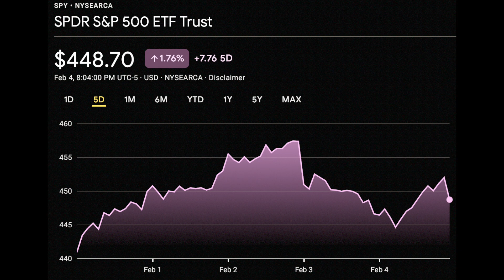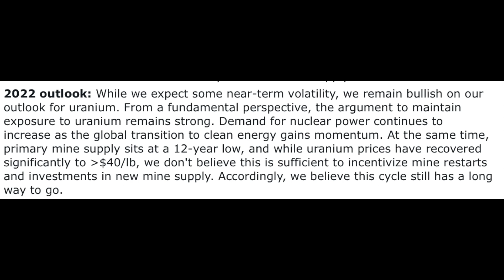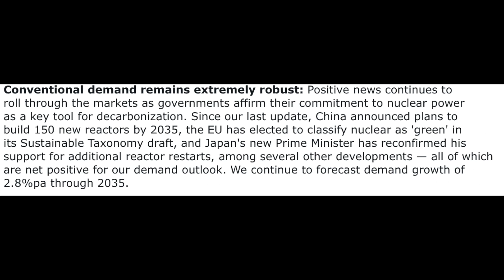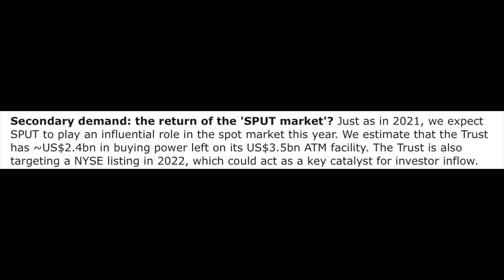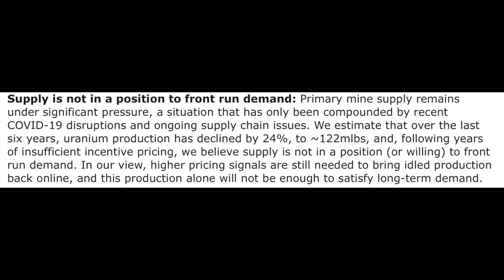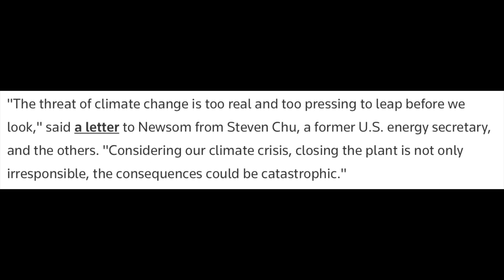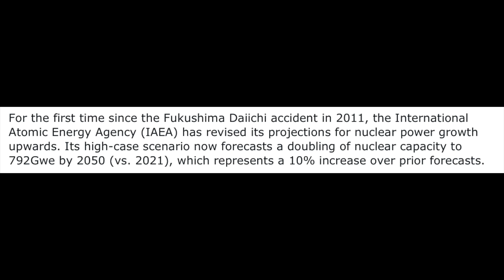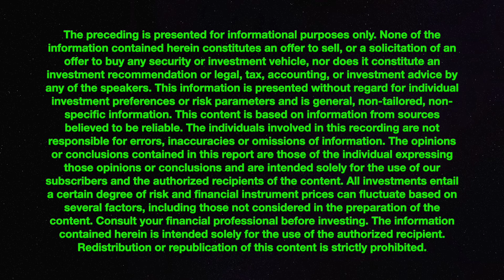🚨NUCLEAR NEWS EP. 15 - THE MATH BEHIND THE URANIUM SUPPLY DEMAND FUNDAMENTALS! 🔥🔥🔥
EVERYTHING THAT MOVED THE URANIUM MARKET AND WHAT TO EXPECT AHEAD 🚀🚀🚀